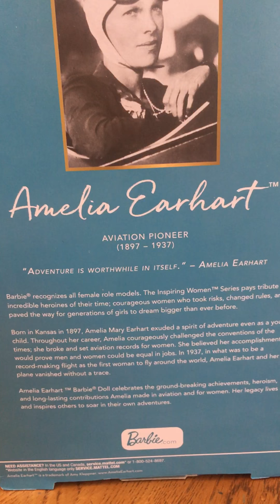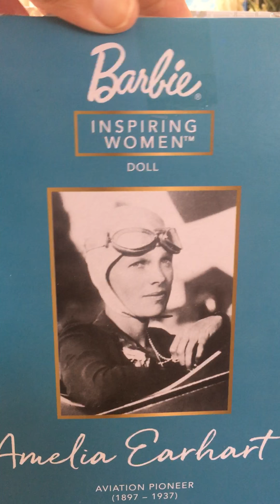Amelia Earhart Barbie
Hacemos un deboxing de la esperada Amelia Earhart Barbie.